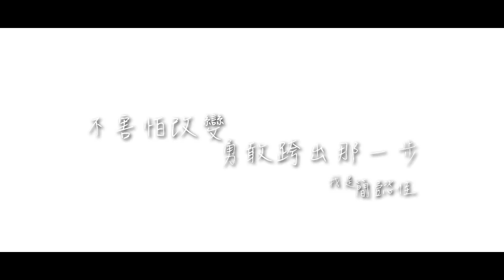我是簡懿佳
前體育主播簡懿佳離開光鮮亮麗的螢光幕，希望走出自己的舒適圈，以專業主持人的角色嘗試多元發展，也小秀歌喉，清唱偶像S.H.E的歌曲《戀人未滿》~~